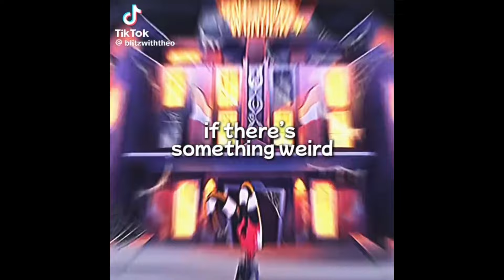HELLUVA BOSS TIKTOK EDITS COMPILATION | PART 20